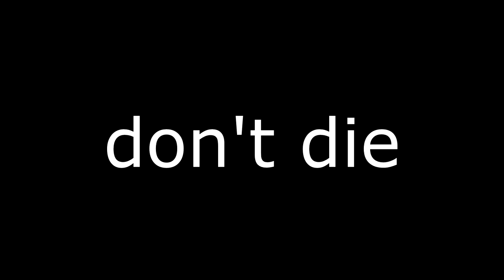How To Always Win Stickfight: The Game